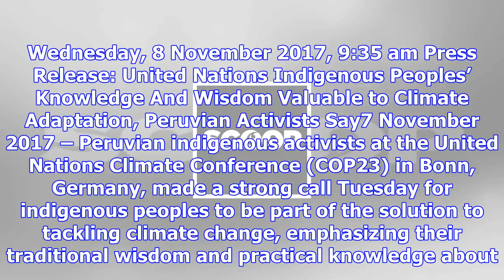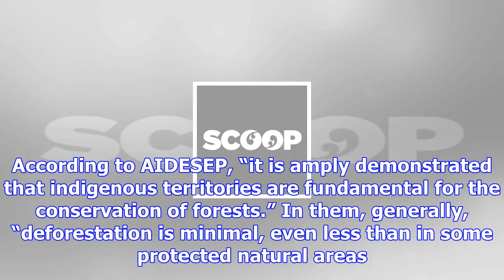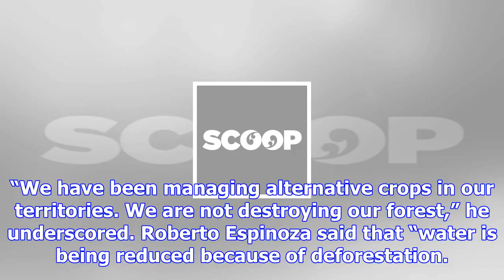Indigenous peoples’ knowledge valuable to climate adaptation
Wednesday, 8 November 2017, 9:35 am Press Release: United Nations Indigenous Peoples’ Knowledge And ...